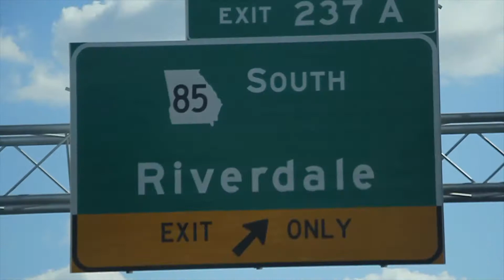Elevate Yo Mind (G.I.P feat. B Law) Prod. Hardship Filming & Photography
Music video enlightening individuals to elevate their minds to elevate their life.